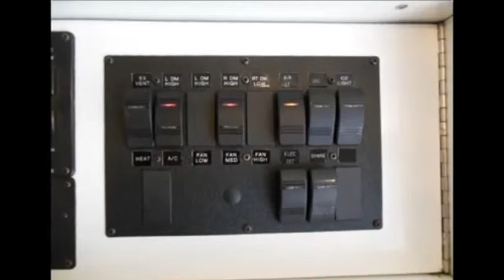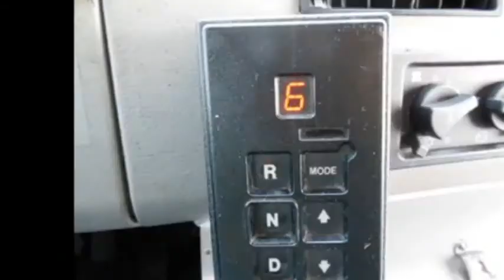2002 Freightliner FL-60 Fire Rescue American La France Medic Master Ambulance (R1142)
• Cold AC / Good Heat
• Setcom Communications Front & Rear
• Whelen Rear Traffic Advisor
• Whelen Emegency Lights, Sirens & PA System
• Roof Searchlight
• Kussmaul Auto Eject & Battery Charger
• Load Manager, Tilt Steering
• Diamond Plated Aluminum Inside Compartments
• Oxygen Bottle Compartments on Each Side
• Air Dump, Air Horns, Air Suspension, Air Seats
• This Unit Has Been Recently Serviced with:
• New Bridgestone 19.5 in Radials,
• Shocks, Belts, Tensioner
• Batteries, AC Compressor, Dryer, Brakes, Radiator and All Fluids and Filters
• It's Ready To Be Put In Service Today
• ** We Fully Service Our Ambulances **
• 84 550 miles
• 20K GVW - NO CDL REQUIRED